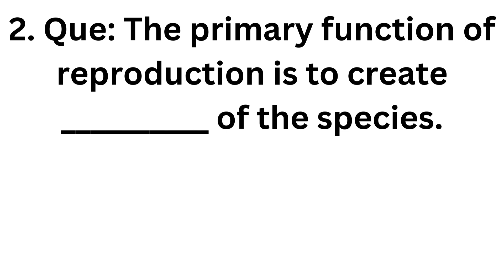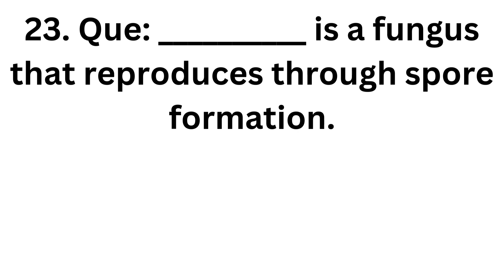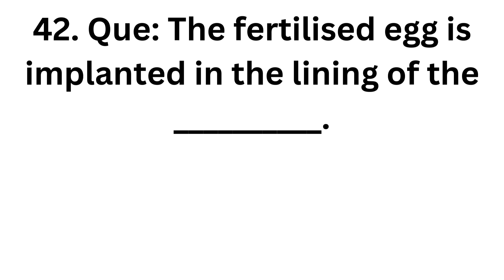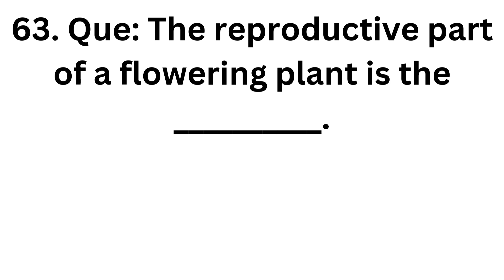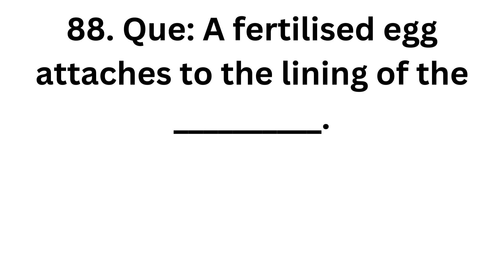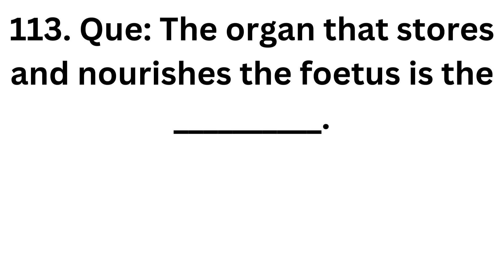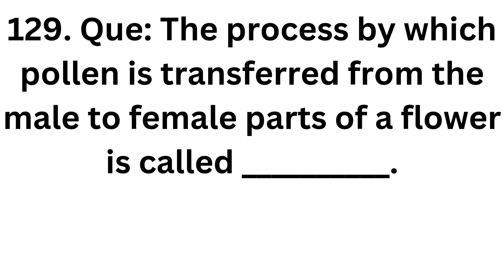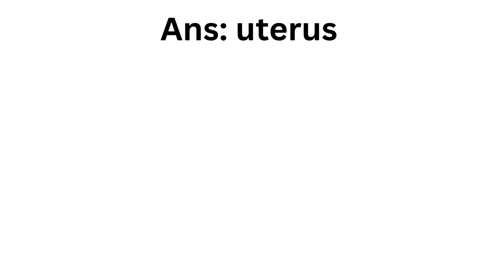10.7.How do Organisms Reproduce? | Science